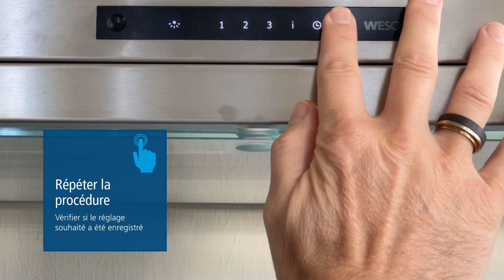Réglage de la sensibilité AutoRun Sense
Dans cette vidéo, nous vous montrons comment régler la sensibilité de la fonction AutoRun® Sense sur les modèles de hottes EVME 211 et EVME 218. Selon vos préférences, vous pouvez effectuer ces 3 réglages :
1 = vitesse de réaction lente
2 = vitesse de réaction moyenne
3 = vitesse de réaction haute